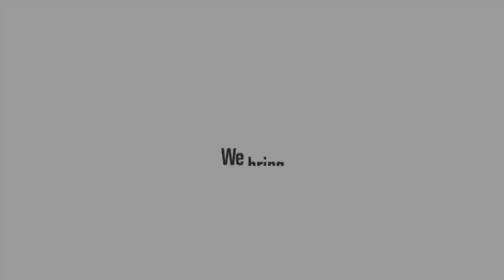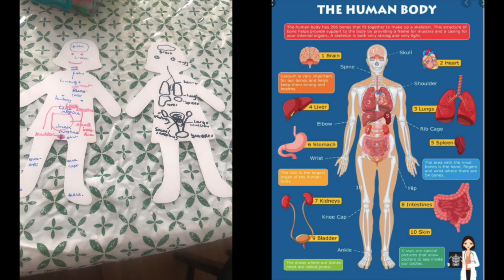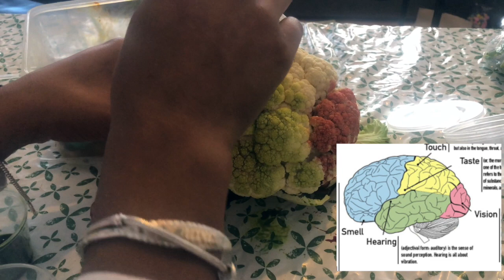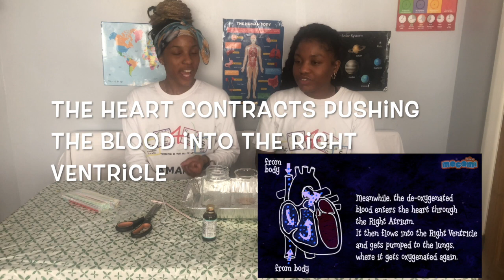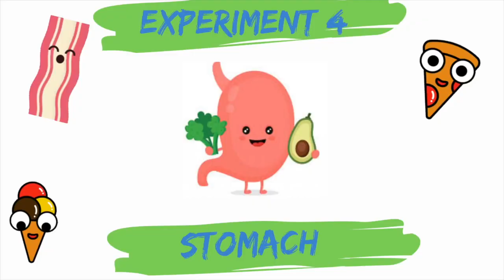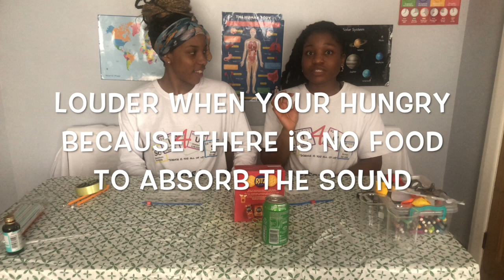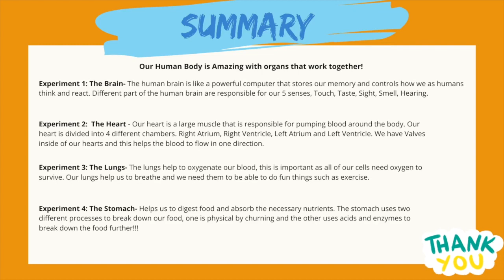The Human Body- Fun experiments 🧠👁🦵🏾💪🏾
Now more than ever, it is important that we are aware of the organs in our body and their functions! 🧠👂🏾

So to increase your knowledge, we have a variety of fun activities and experiments that you can easily do at home!  👨🏽‍🔬👩🏻‍🔬

Equipment List

Experiment 1- The Brain
⁃Cauliflower
⁃Food Colouring (5 Colours)
⁃Pipettes/Paintbrushes

Experiment 2- The heart
⁃Balloons
⁃Jar
⁃Straws
⁃Red Food Colouring (optional)
⁃Cellotape

Experiment 3- The Lungs
⁃Straws
⁃Cellotape
⁃Balloons
⁃Pencil & Paper

Experiment 4- The Stomach
⁃Ziplock Sandwich bags
⁃Marker Pen
⁃Crackers
⁃Clear Soda (e.g Lemonade)